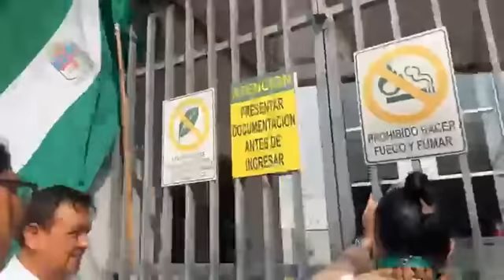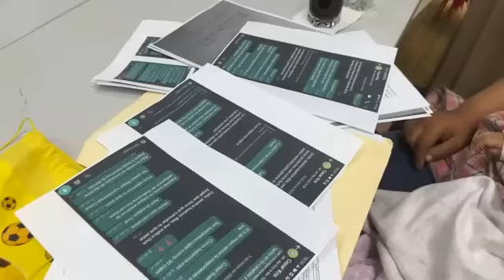INDUSTRIA VENADO empresas y mayoristas radiodocumental🔥🎙️MARIA GALINDO🎙️🔥SANTA CRUZ BOLIVIA🔥🎙️